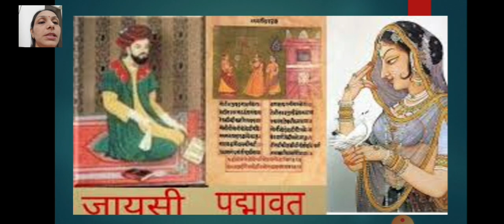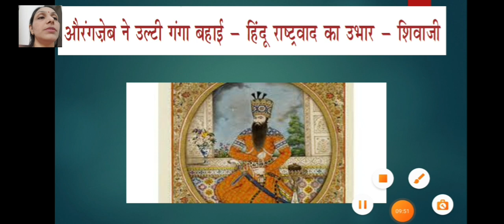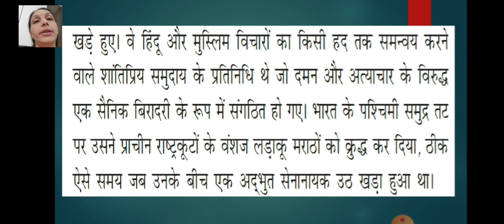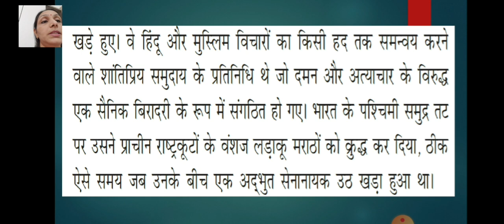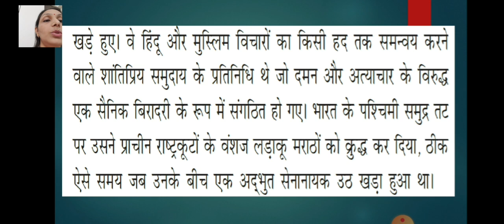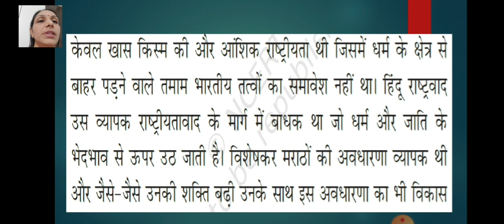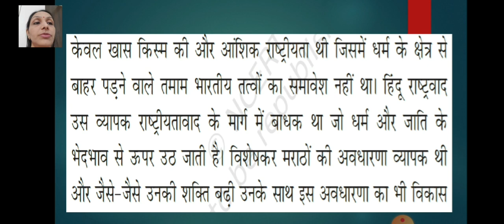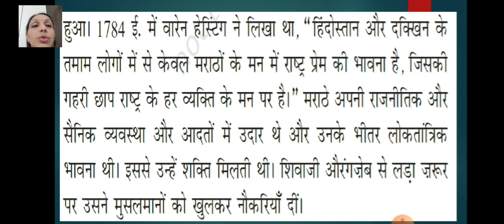Class_8_Hindi_Chapter_5_Nayi_Samasyayen_Part_7_25_January_2021